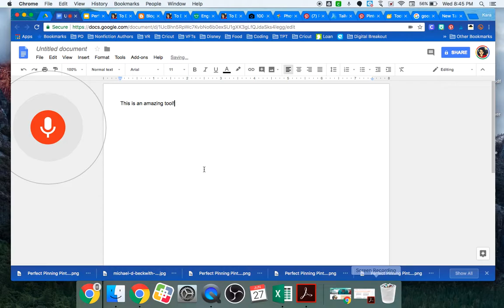Google Voice Typing